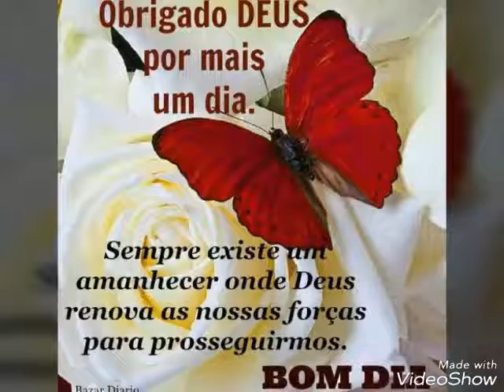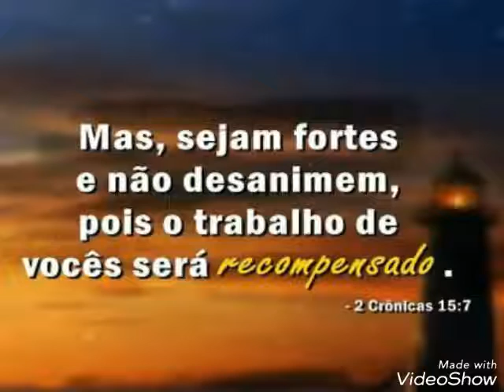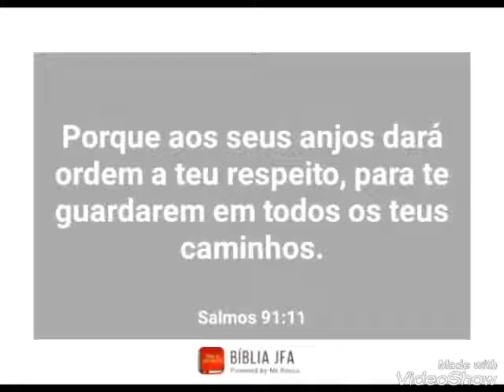BOMDIA DEUS ABENÇOE A TODOS🙏🙏😘🙏😘